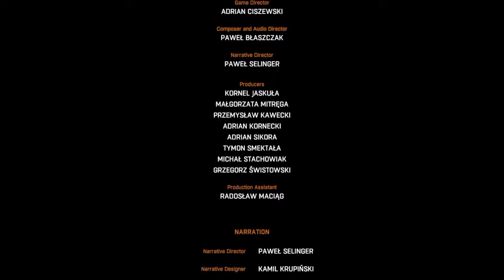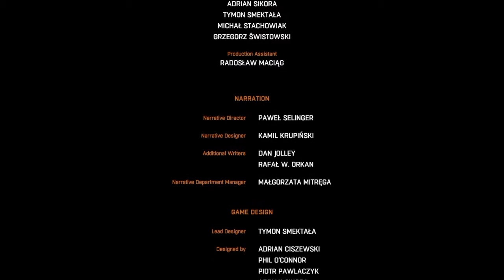C'EST LA MÈRE NOIRE ?! - The Following #04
Épisode final de la série sur The Following !

Visite la chaîne, et les nombreuses playlists l'humour est présent...